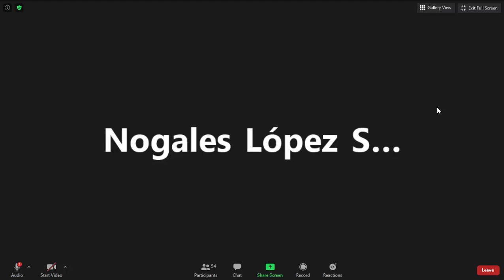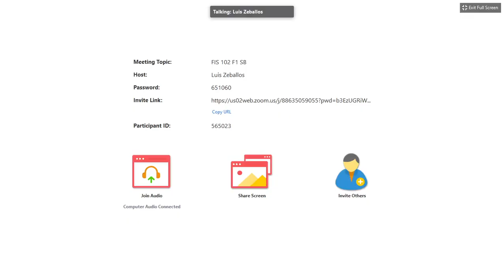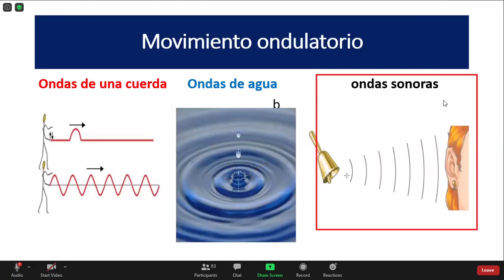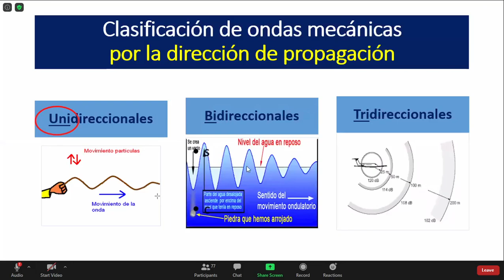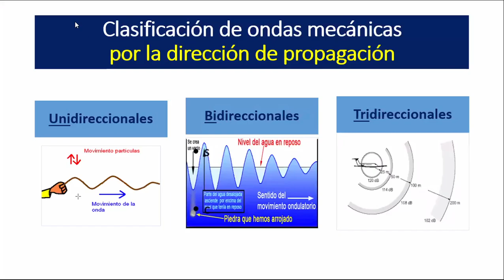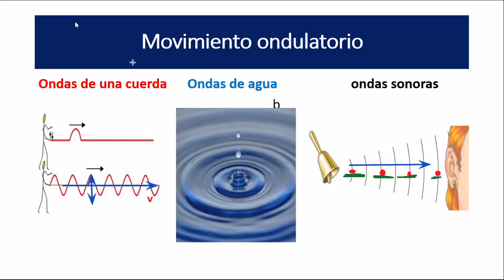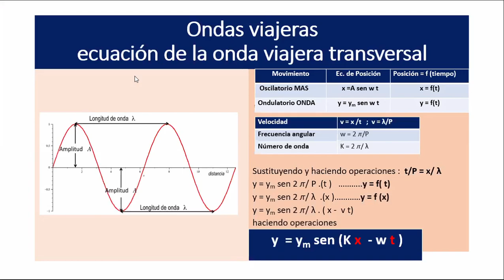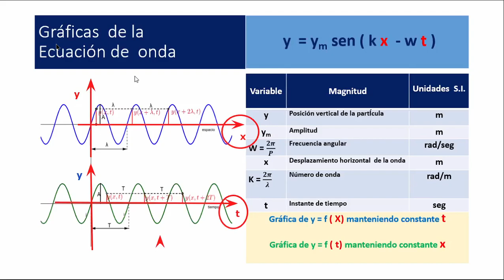Movimiento Ondulatorio (SB - F1 - G1)